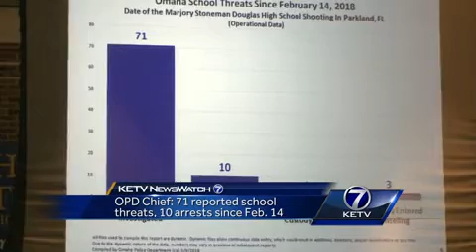Police and community leaders hold violence prevention summit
A rash of threats made locally after the recent school shootings around the country are the main topic of discussion at the 11th annual Violence Prevention and Justice Summit.